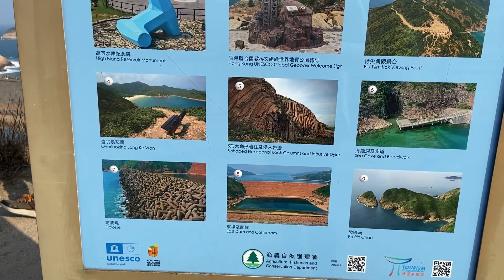The Island Reservoir located in the far south eastern part of the Sai Kung HK#gayatrikhewa vlogs